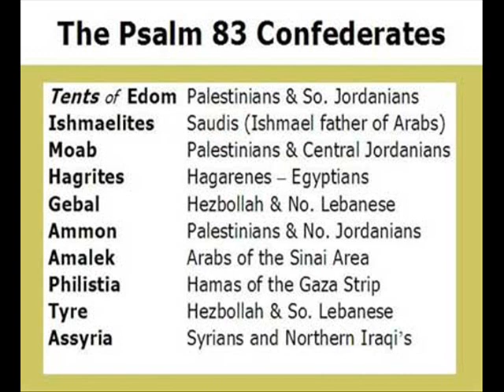Marzulli and Bill Salus - End Time Thoughts (1 of 2)